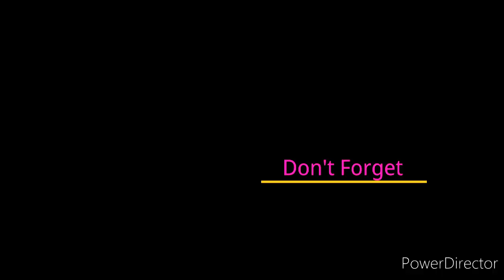AiAi delas Alas practices singing Blackpink's 'Lovesick Girls